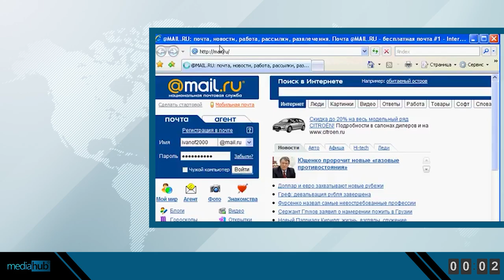Աշխարհի լուրերը՝ 1 րոպեում